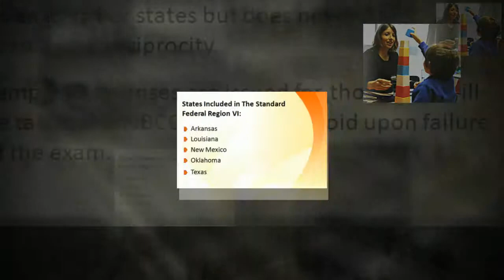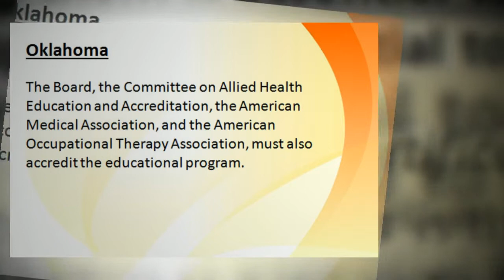Occupational Therapy Licensing Requirements For States In Federal Region VI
The acronyms that will make or break you after all and knowing them is essential to your future. Know more about this.

NBCOT, ACOTE, AOTA, and WFOT, are these diseases? Yes, even after four years of study in occupational therapy, after all those years diving into numerous archaic medical terms, more acronyms surface as you enter your professional life.

We have covered many information to prepare yourself for your great career choice.

From the information about Occupational Therapy Licensing Requirements For States In Federal Region VI. States Included in The Standard Federal Region VI: Arkansas, Louisiana, New Mexico, Oklahoma and Texas.